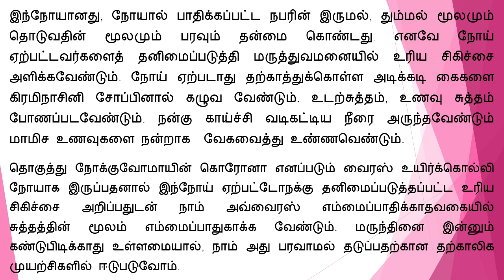கொரோனா வைரஸ் கட்டுரை.( Essay in Tamil )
I started this to cover the lessons that children miss out on due to the temporary closure of schools due to the corona virus. I hope to teach second language Sinhala, Sinhala, second language Tamil , Japanese and civic from Grades 6 to 11.

111